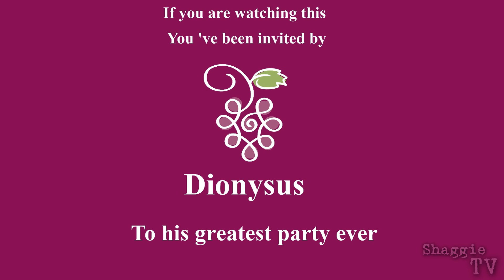ShaggieTv Presents: The Scroll Report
My nephews needed to do a video on Greek Mythology for English class so I helped them and this is what we were left with.